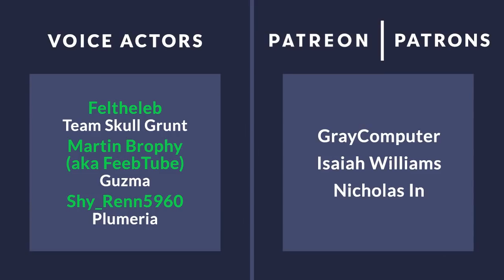What Guzma Thinks of Team Skull Pikachu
► Thanks to ssalrobyul for permitting GabaLeth to dub and animate their comics! Check em out

Not even Guzma can resist the Team Skull Pikachu.

► Cast
Feltheleb - Grunt

Patrons:
Isaiah Williams